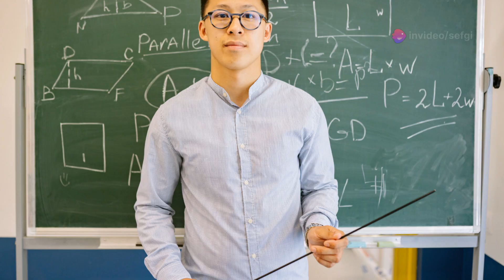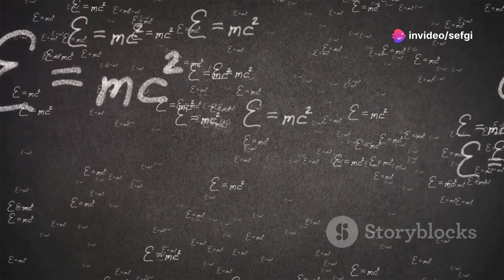What Is Light Really? The Mind-Bending Truth Behind Its Nature!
Discover the mysteries of light and its incredible journey from distant stars to our everyday lives in this enlightening video! 🌟 Learn how light serves as a cosmic messenger, unraveling the secrets of the universe and fueling scientific discovery. Dive into the intriguing wave-particle duality and the groundbreaking double-slit experiment. Explore the diverse sources of natural and artificial light, and witness the magic of the visible spectrum. Understand light's essential role in life on Earth, from photosynthesis to advanced technologies like lasers and fiber optics. Join us as we illuminate the profound connection between light, our world, and the cosmos.

00:00:00 The Universe in a Beam of Light
00:00:52 Wave or Particle, or Both?
00:02:51 The Origins of Light
00:04:51 Unveiling the Spectrum of Light
00:05:53 The Lifeblood of the Cosmos
00:06:43 Reflection, Refraction, and Quantum Quirks
00:07:42 Light in the Technological Tomorrow
00:08:39 Our Intimate Connection to the Cosmos
00:09:24 The Unending Quest to Understand Light